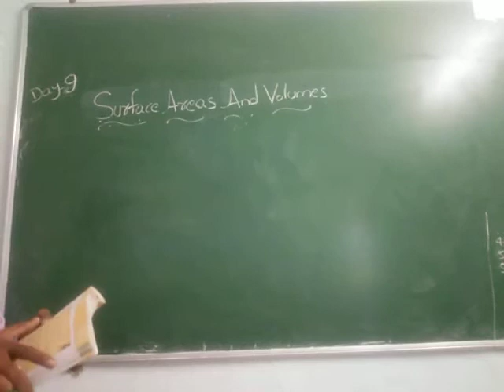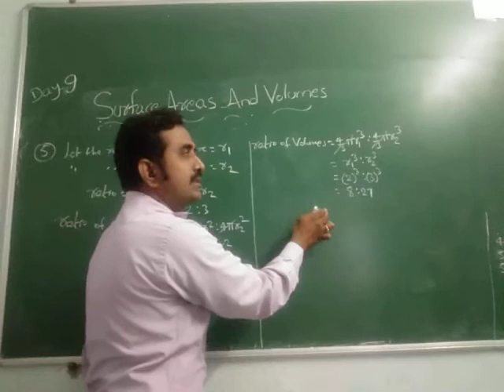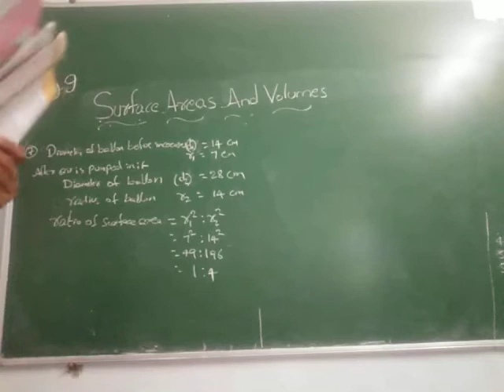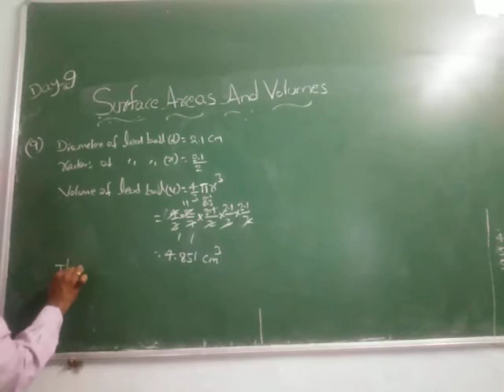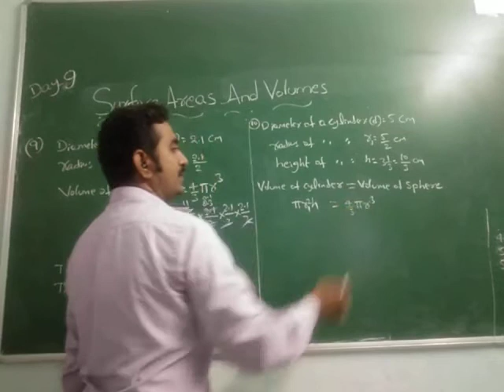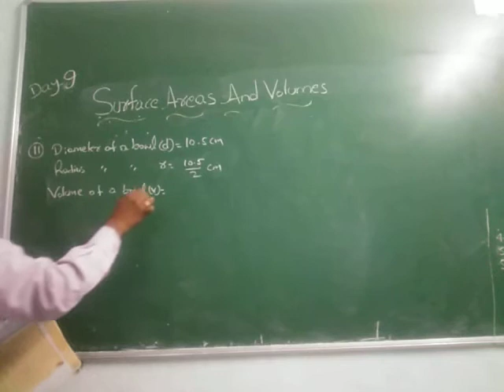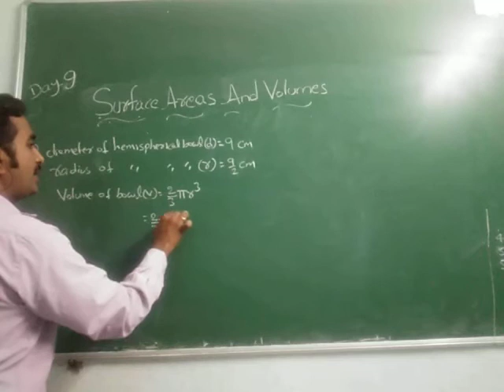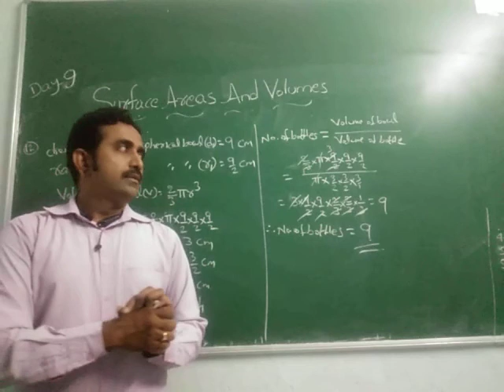Surface Areas and Volumes Part 9